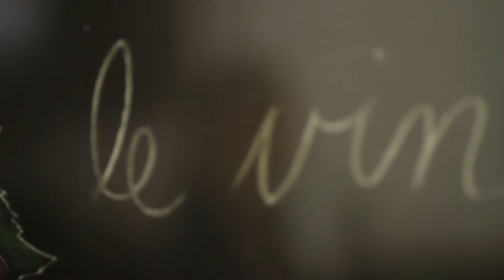Propuesta de matrimonio- San Valentín. Chefeando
Que les puedo decir!  Les queremos compartir un poquito del amor de dios dos tórtolos y como todo con comida es mejor.
Les mando muchos besos y abrazos a todos y que no solo tengan un día de san Valentín lleno de amor y felicidad si no que todos sus días sean así!!
Gracias por estar con nosotros otra vez.